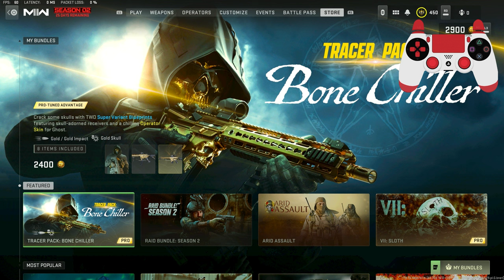*NEW* DLC M4 "SKULL BREAKER" Gold Tracer in MW2 Season 2😍(Tracer Pack Bone Chiller)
Today I showcase the new gold tracer for the m4 in mw2. This new bundle is one of the best we got, it has a new skin for ghost which is fire,it gives you two guns with tracers and a death effect that is sick.